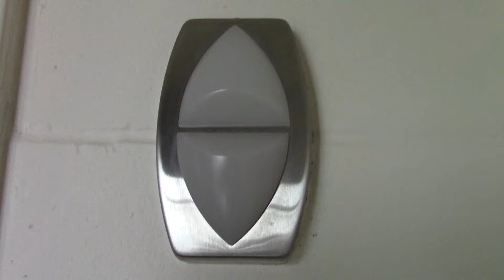Otis Escalators - Hudsons Bay Queen Street, Toronto, ON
These are some escalators that go from the Hudsons Bay to the Toronto Path.

Installed: 1980s